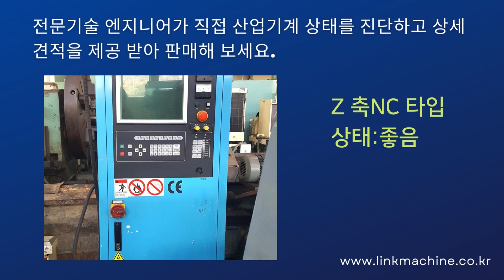중형 세원방전기 중고기계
보유하고 계시는 중고기계를 신청하고
세원방전(znc)  입니다.

​제조사 : 세원
모델명 : 중형
년식 : 2004년
세원방전기 입니다.

Z 축NC 타입
상태:좋음